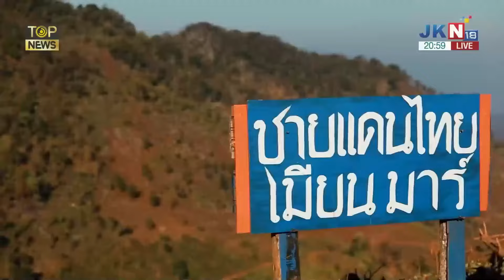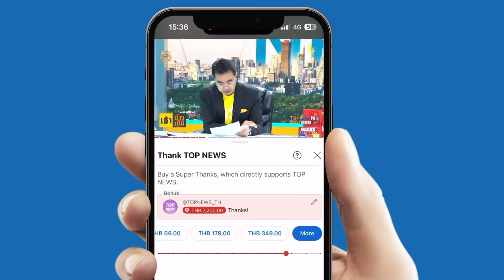ดาราอั้ง "คนบ้านเดียวกัน" พหุวัฒนธรรม ปะหล่อง @ บ้านนอแล อ.ฝาง l EP.3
ดาราอั้ง "คนบ้านเดียวกัน" พหุวัฒนธรรม ปะหล่อง จ.เชียงใหม่ l EP.3 รัชกาลที่ 9 โปรดเกล้าฯ ให้อาศัยบริเวณบ้านนอแล อ.ฝาง